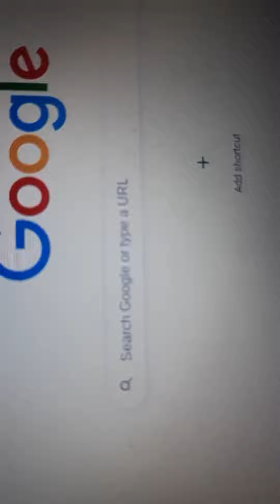Photo Video Movie 100